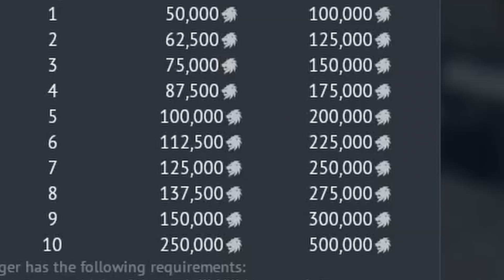War Thunder Wagers be like...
I'm not good enough for this game.